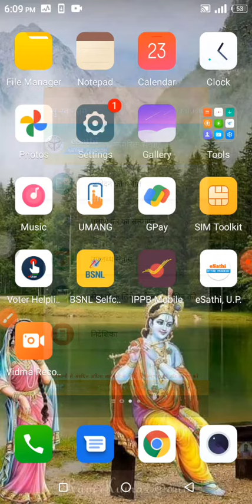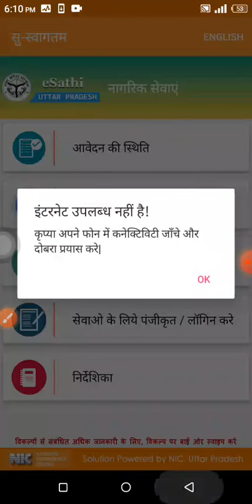online प्रमाण पत्र